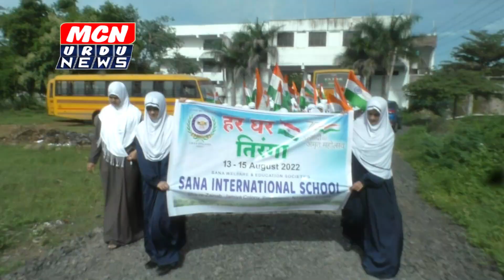हर घर तिरंगा मोहिम के तहत सना इंटरनेशनल स्कूल के तलबा ने निकाली तिरंगा रैली